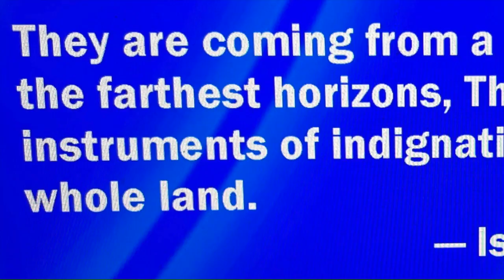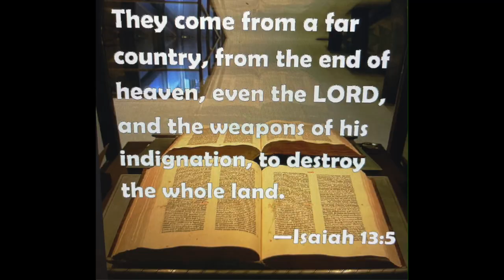Alien RETURN 2022-2030? Join me tonight for the tell-all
The time is upon us.

ANUNNAKKI GODS of ALL Religions.

END-TIME is not the END, it is simply a REPEAT of past events. What was, will be again. Mark of the Beast. Armaggeddon. Doomsday. End time prophecy.

Who are the TRUE oppressors of humanity? Who has set up the structures of religion to divide and conquer the potential of human growth?

Bible Religion God Anunnakki
Sumer Babylon Egypt Flood Babel Bible Torah Jehovah Allah Jesus Christ Astrology Zodiac / Jehovah's Witnesses/ Hebrew Israelites/HBI

Follow my work through the content of this channel as we reach the destination of WHAT IS..

THANK YOU EVERYONE Alien RETURN